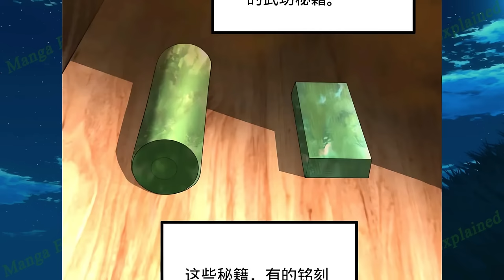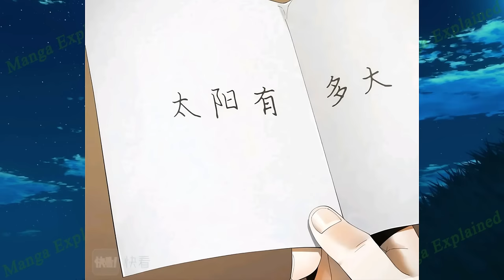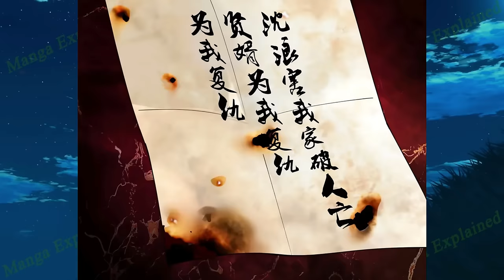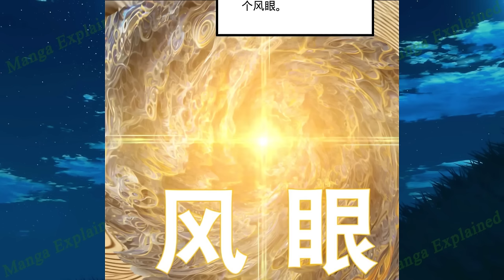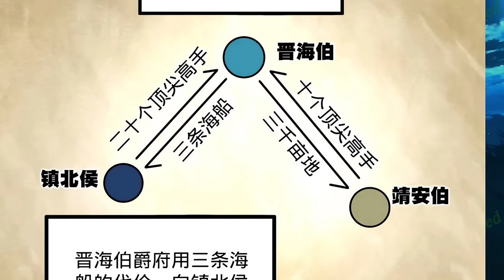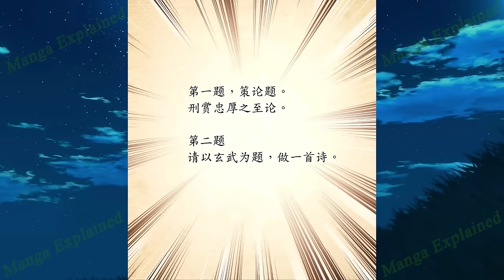(5) Ugly Modern Miracle Doctor Turns Handsome Yet Useless in Ancient Times After Time Travel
Name: Ultimate Son-in-Law